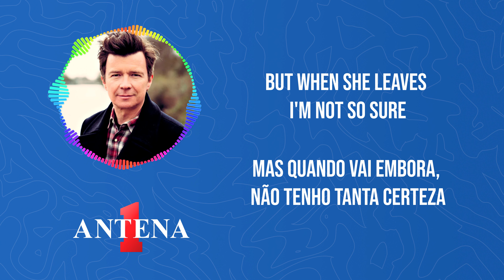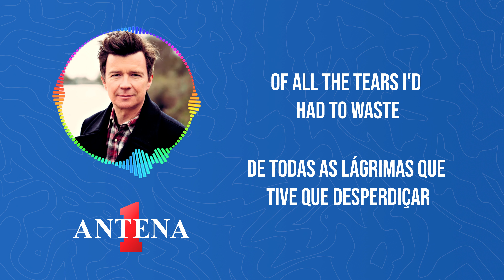Antena 1 - Rick Astley - Cry For Help - Letra e Tradução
Bem-vindos ao canal da Antena 1 de letra e tradução!

Assista enquanto mergulhamos na emotiva balada "Cry For Help" de Rick Astley. Acompanhe a letra e tradução para sentir a profundidade das palavras e a poderosa melodia que conquistou corações em todo o mundo.

Se você é fã de músicas que atravessam gerações, não pode perder essa oportunidade de reviver um dos maiores sucessos de Rick Astley.